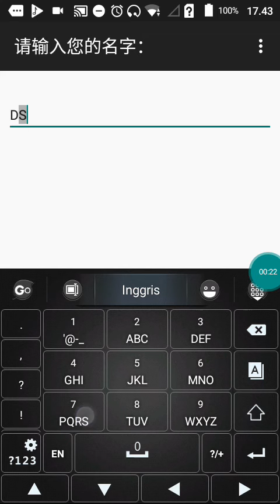【JAVA GAMES】 绝色 - J2me Loader